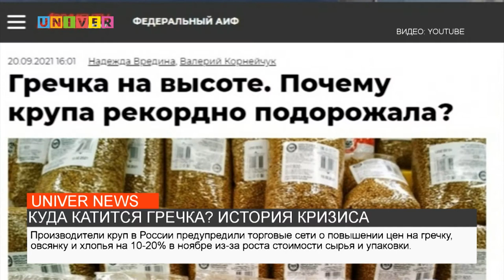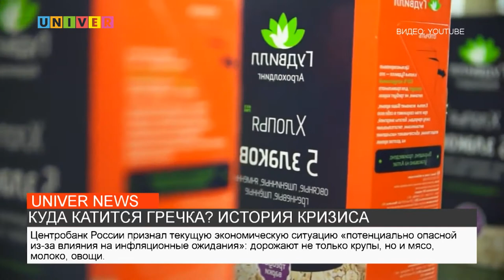КУДА КАТИТСЯ ГРЕЧКА? ИСТОРИЯ КРИЗИСА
Газетные заголовки пестрят сообщениями о скором подорожании гречки. Что это – продовольственный кризис или хитроумный маркетинговый ход? Разбираемся с экспертом Казанского университета.